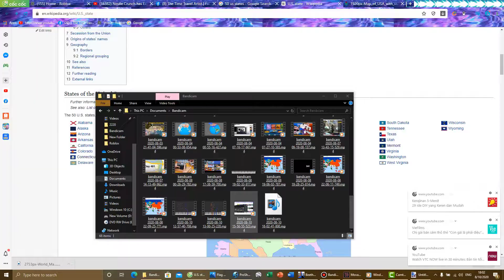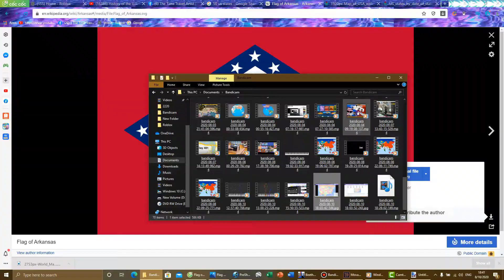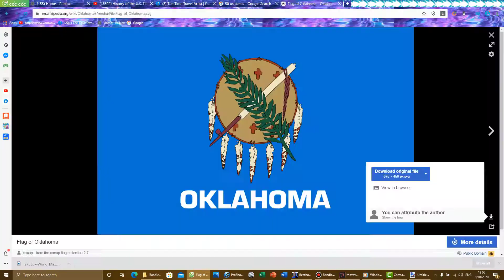50 US States Timelapse